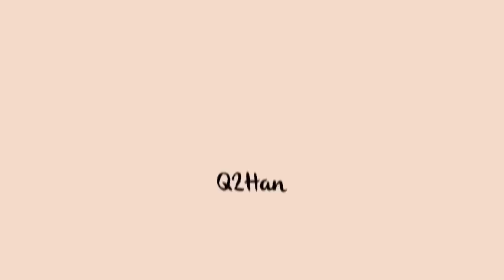K-Drama Rich Girls Styling (The PENTHOUSE acting included lol) | Q2HAN x GENTLE MONSTER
◐ GLASSES & OUTFITS ◑

＋ Yesstyle 10% Code
   ＼ Q2HAN04QUT

◐ PRODUCTION ◑